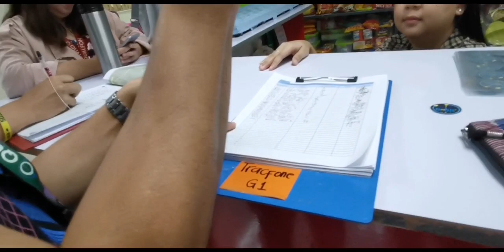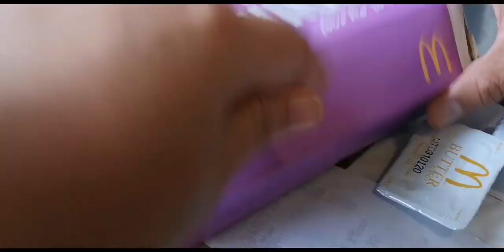Nahihirapan sa Kalisud. Breakfast Time. 😊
Maybigay ng isang Tagalog Word
Malapit na talaga akong mag diet after watching this video.. 😂